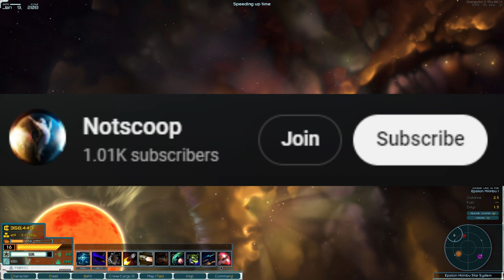Harvey Finch, Tax Collector | Iron Shell Nexerelin 0.97 Star Sector ep. 10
Mod list:
Arma Armatura
ArmA - Anime
Diable Avionics
Gensoukyou Manufacture 0.8.1
Grand Colonies
Interstellar Imperium
Industrial Revolution
Iron Shell
Lost Sector
Larger Zoom Out
LazyLib
Luddic Enhancement
LunaLib
Machina Void Shipyards
MagicLib
Nexerlin
Planet Search
Progressive S-mods 0.10.2
San Iris
Scy Nation
SpeedUp
Stardust Ventures
Starship Legends
Unthemed Weapons Collection
VIC
Volantian Reclamation Initative
WhichMod
WhichIndustry
Xhan Empire
GraphicsLib
PRV Agni
PRV Extraworks
PRV Library
PRV Rust Belt
PRV Starworks